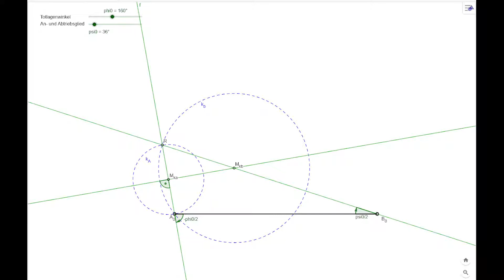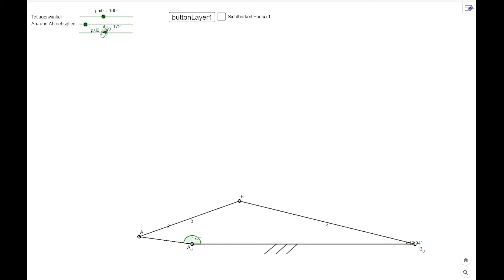Altsche Totlagenkonstruktion in Geogebra